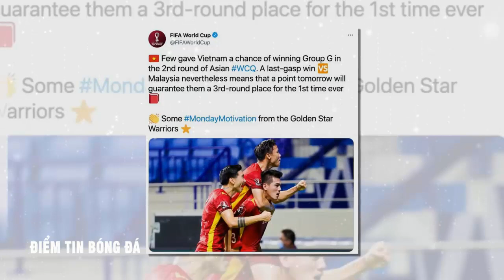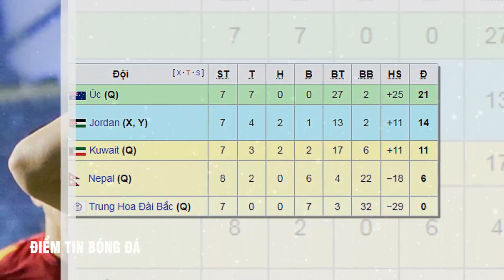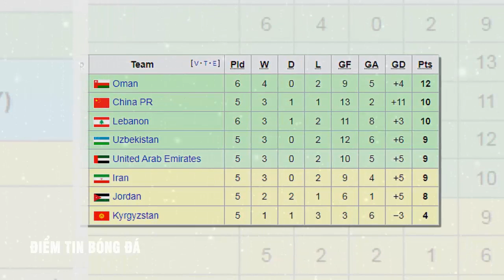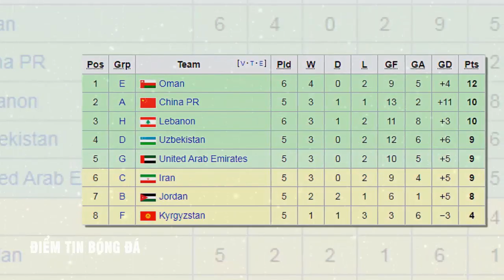TIN BÓNG ĐÁ #14/6: NÓNG! FIFA giật tít cổ vũ Việt Nam, AFC 'TẶNG QUÀ' trước ngày đấu UAE